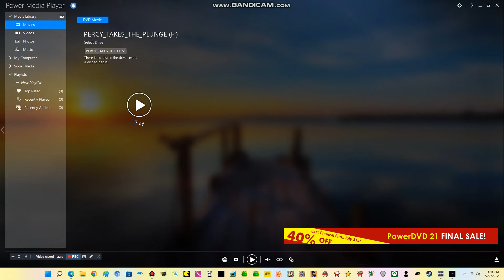Opening to Thomas & Friends: Percy Takes The Plunge 2008 DVD